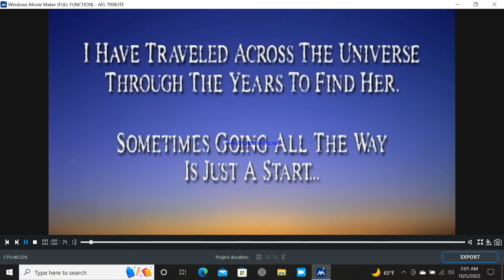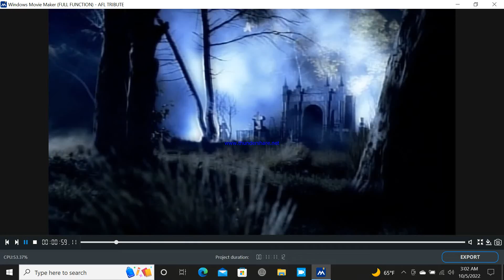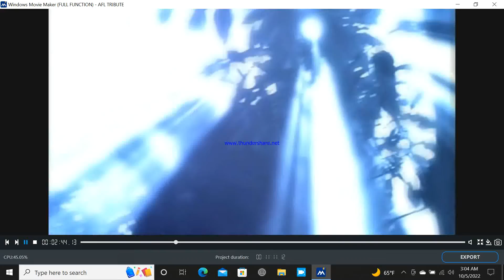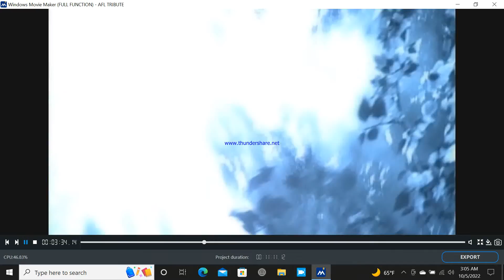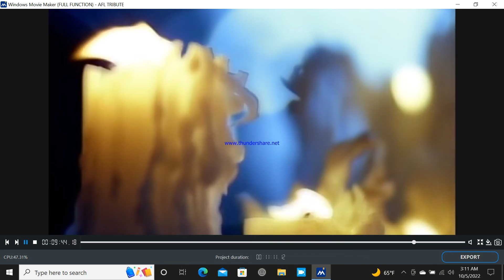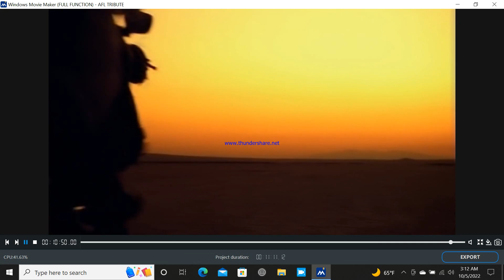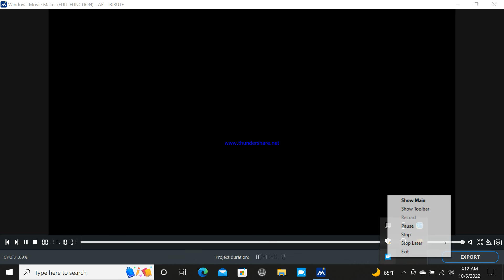MEAT LOAF... I'D DO ANYTHING FOR LOVE (BUT I WON'T DO THAT)... TRIBUTE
One year ago this day... my favorite singer Meat Loaf passes away. As a fan of the late Mr Loaf and Meat's late friend composer Jim Steinman I mixed this tribute video of their song I'd Do Anything For Love (But I Won't Do That) from their album Bat Out of Hell II: Back Into Hell. This is a blend of footage from Anything For Love's official video and concert debut mixed with the vast majority of the album track. I hold no proprietorship over any medium used. This was a labor of love. I am not seeking to profit. Please do excuse the unorthodox nature of this video. This was created through modest means. Fan or not this may strike your fancy. NEVER STOP ROCKIN'.
God speed. Lechaim. Erin Go Bragh. Stay Chill.
REST IN PEACE
Marvin [Michael] Lee Aday aka Meat Loaf
September 27, 1947 - January 20, 2022
James "Jim" Richard Steinman